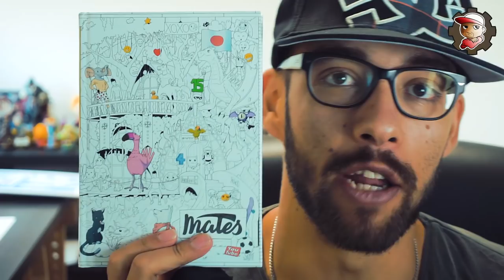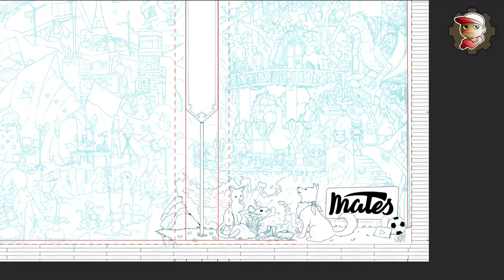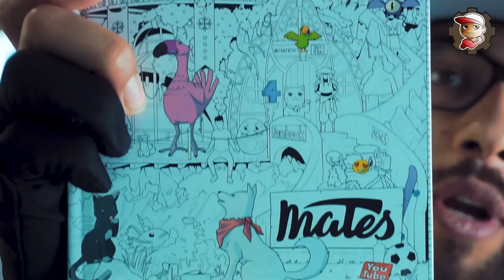Disegno copertina Diario e quaderno MATES per la seconda volta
Ogni tanto un video sui progressi lavorativi e pubblicazioni importanti ci sta. Ecco come ho disegnato la copertina del Diario MATES.